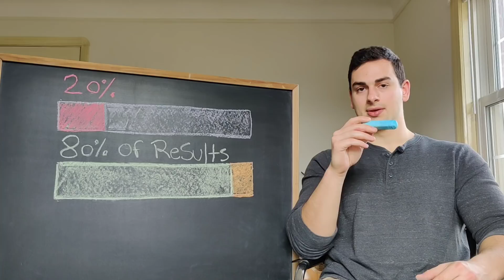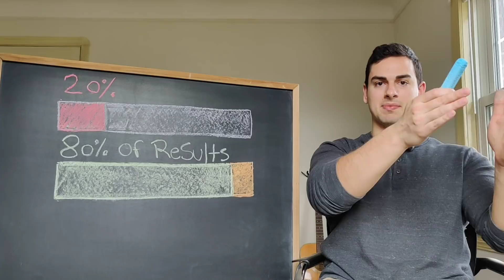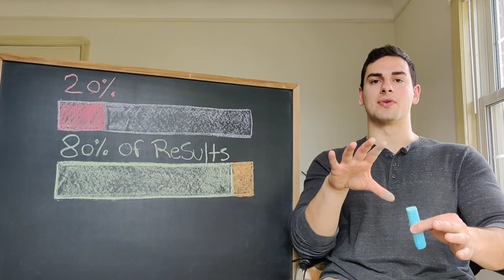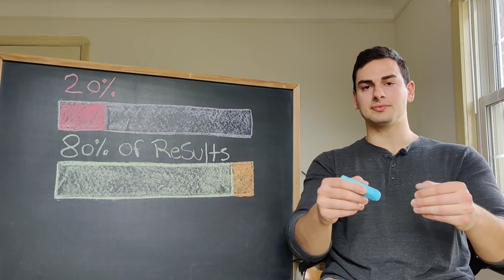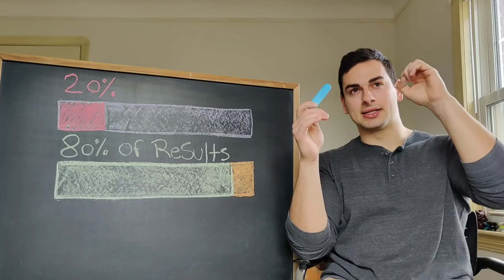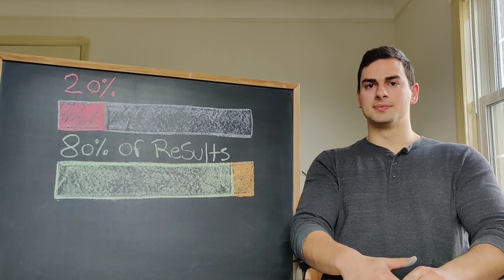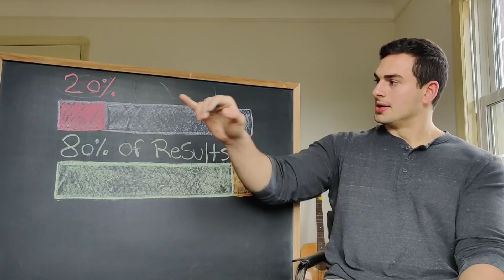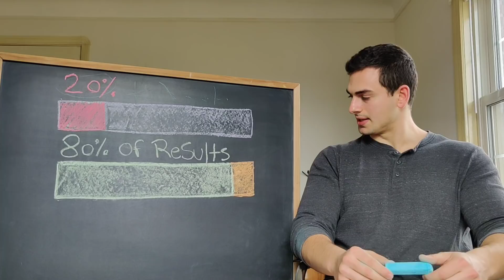The Pareto Principle - 80/20 Rule Explained Pareto Distribution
Highthumos The Law of Pareto. 80 % of your results stem from the 20 % of the effort, actions and inputs you make. Work less achieve more. Pareto Efficiency.